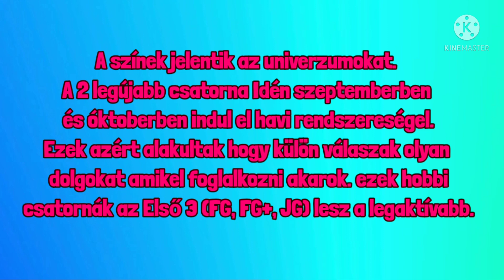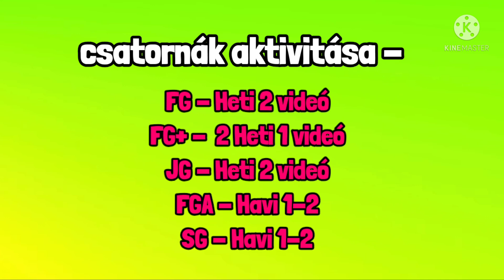GOLDYVERZUM! +5 CSATORNA | Weekly Goldy [#1]